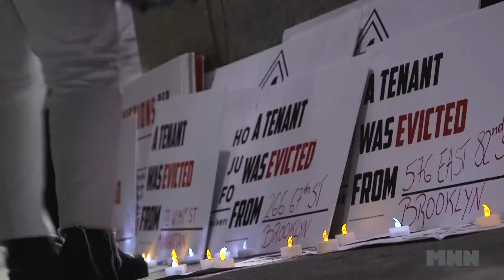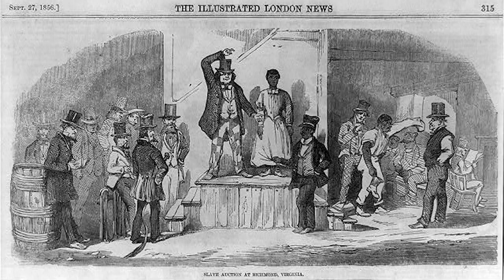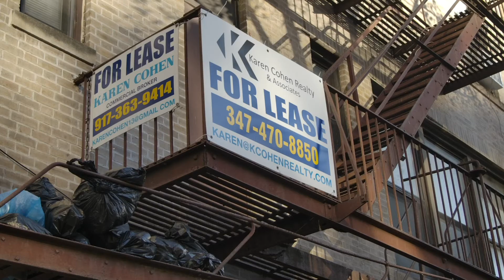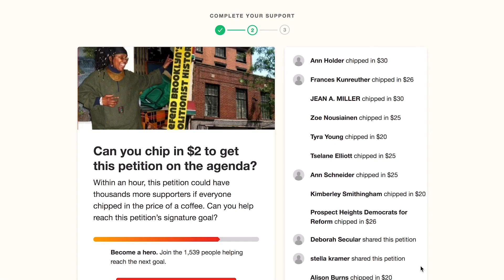How To Save A Reported Stop On The Underground Railroad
Did you know the Underground Railroad was necessary in New York due to the Fugitive Slave Act of 1850? Much of New York City was pro-slavery due to the economic benefits, but a group of prominent abolitionists fighting to end slavery opened up their homes in Brooklyn to help people travel safely on their path north to freedom.